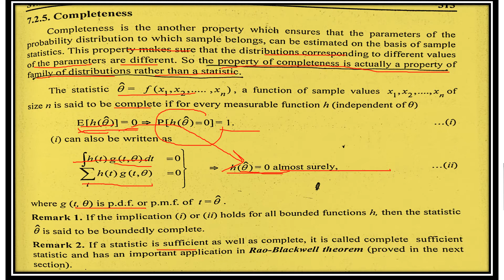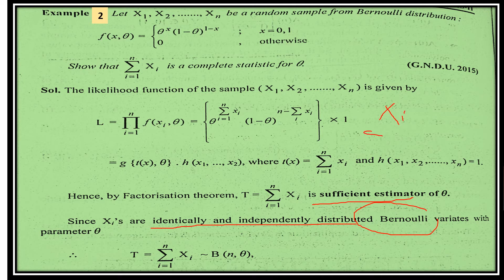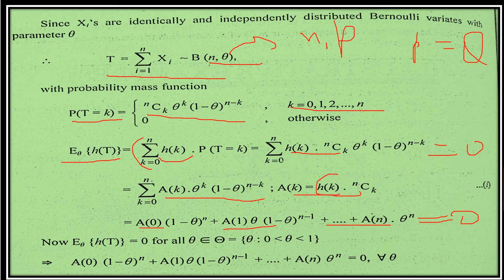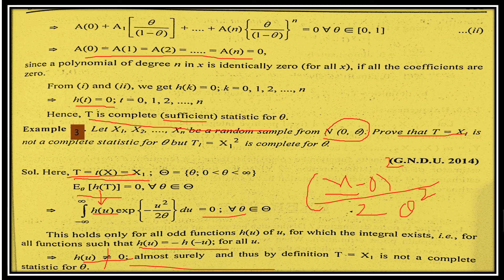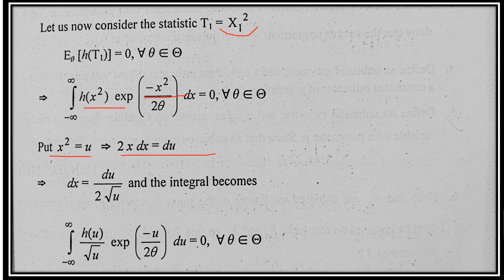COMPLETE STATISTICS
POPULATION PARAMETER || GK